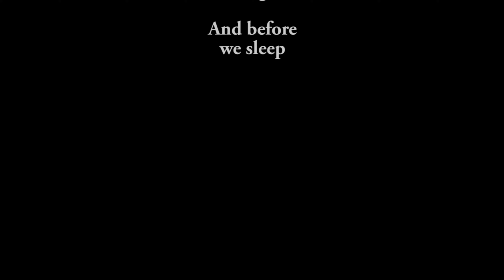Lost In The Night - A Teaser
Just a short teaser for this unfinished short